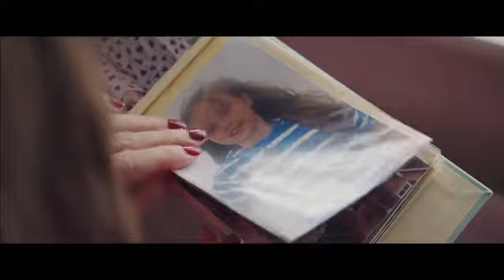Уна (2016) - Русский трейлер | WSM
Сюжет:
15 лет назад юная Уна сбежала из дома со взрослым Рэем... Спустя годы в одном из журналов Уне попадается фотография бывшего: у него новая жизнь, новая семья и новое имя. Их внезапная встреча обнажит не только погребенные навсегда воспоминания, но и вытащит на поверхность потаенные желания, которые грозят разрушить их жизни до основания.